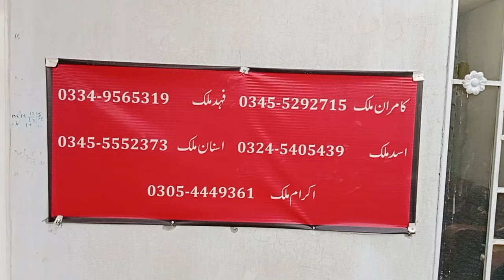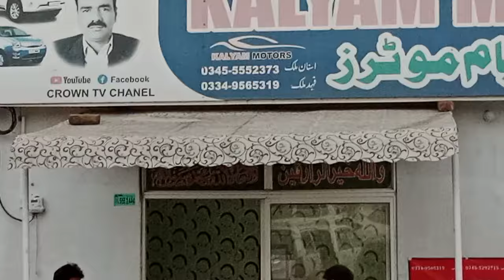Margala 1994 model || used cars for sale Rawalpindi Pakistan